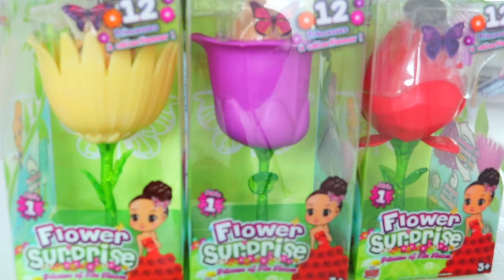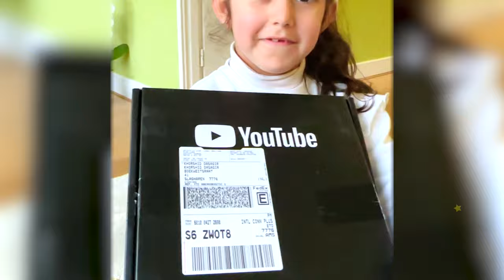Get to know my channel! Khorshid Life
Welcome to Khorshid Life - a joyful place where Khorshid and family create, play, laugh, learn, and share their everyday adventures!

Join us on our exciting journey as we explore the world through fun activities, educational games, funny moments, challenges and creative projects. From learning about numbers and colors to discovering the wonders of nature and animals, every video is packed with entertainment and knowledge. Millions of kids and families from around the world come together with Khorshid to laugh, learn, and grow.